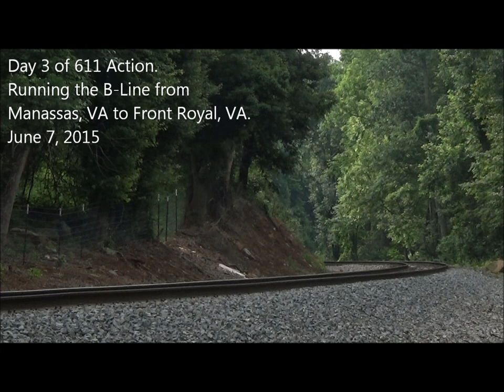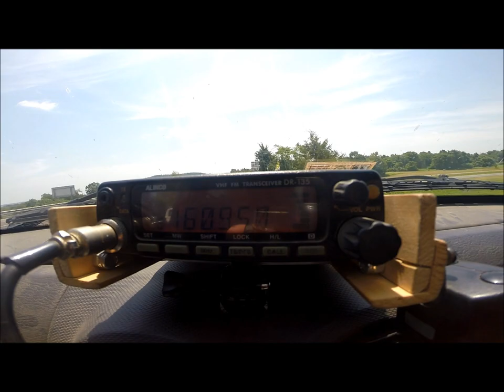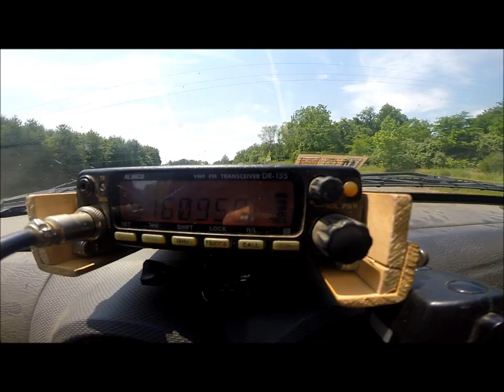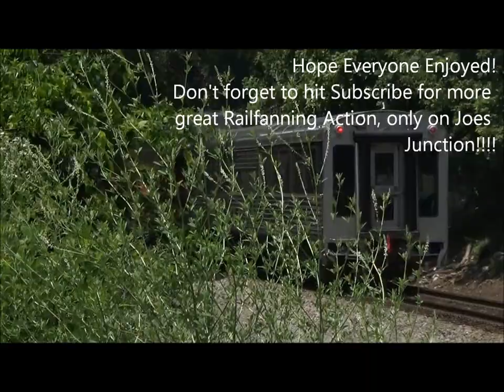[HD] Chasing and Pacing the N&W #611 in Virginia and North Carolina; May 30-June 8, 2015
Well, after a year of waiting, the time had finally come to chase the N&W #611 home, and beyond. I headed to Spencer to catch her leaving, and heading to Roanoke. I ended up with 10 different catches on that journey home. Then, on June 3, she headed to Manassas for that weekend's runs, So I headed to Orange, VA and chased to Bealton, and vice versa on June 8. And on June 7, I was able to chase both runs between Manassas and Front Royal. Some of the audio heard is the best audio I have ever captured with her pulling up those grades on the Blue Ridge, and that whistle will just send chills down your spine!